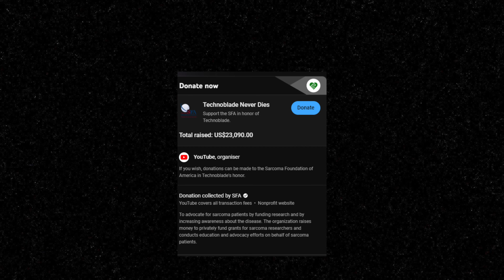Dream's Chin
I started working on this video like 3 weeks ago, i know its old
Since this is a somewhat Minecraft related video I just wanted to direct some of you to Technoblade's SFA Donation

Next video is probably FNF